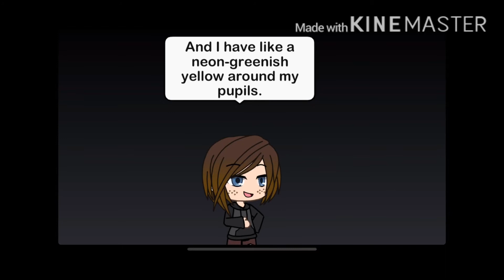Little bit bout me(well, my eyes, but still-)